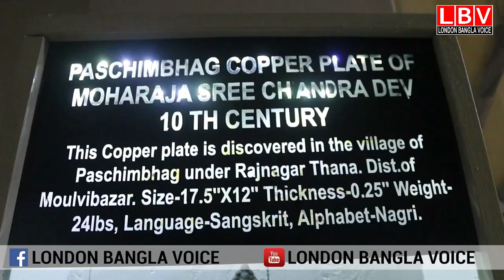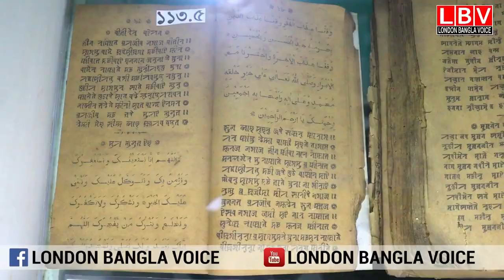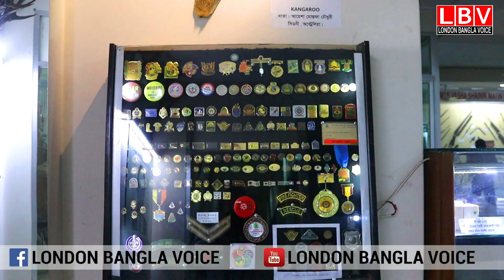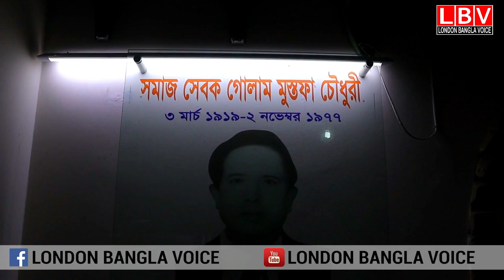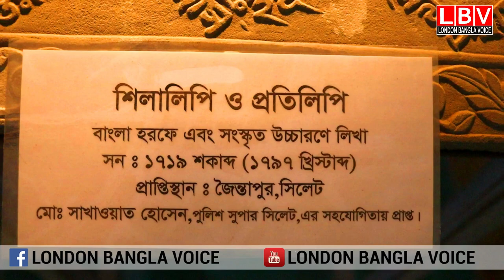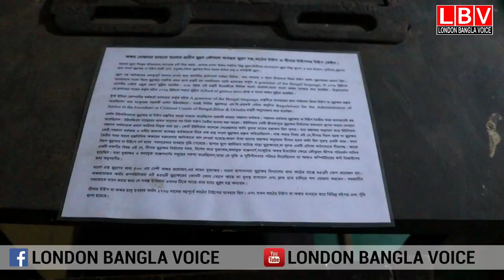সিলেটে ২০০০- বছর আগের পুরনো জিনিস